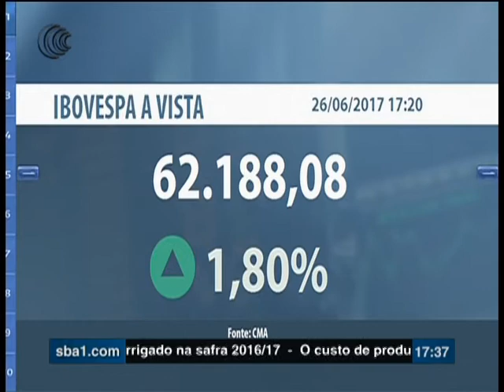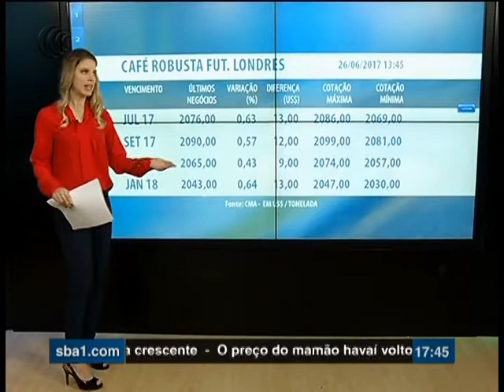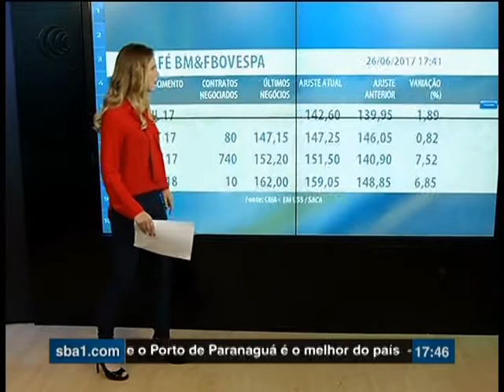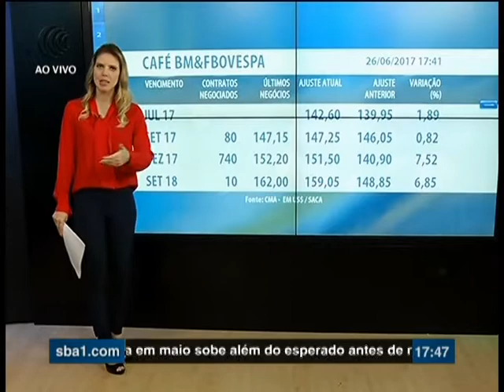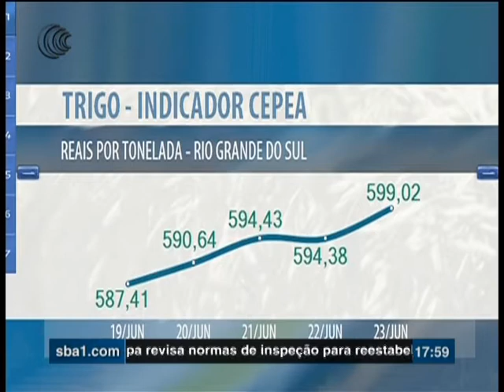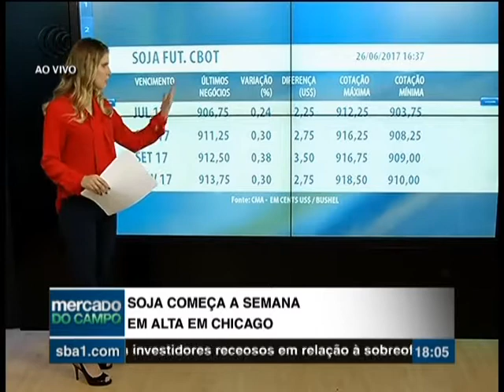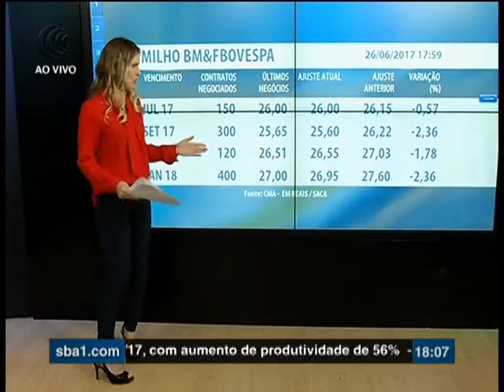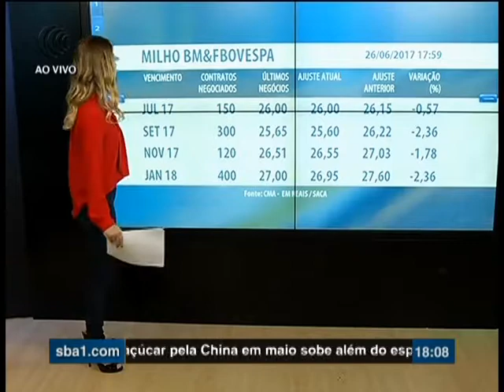Mercado do Campo - 26 06/2017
Plantio Do Trigo Avança No Rio Grande Do Sul E Preços Sobem Mais De 7% No Mês.
Semana Começa Com Queda De Mais De 1% Para O Dólar.
E Os Preços Da Cenoura Sobem 60% Na Semana.